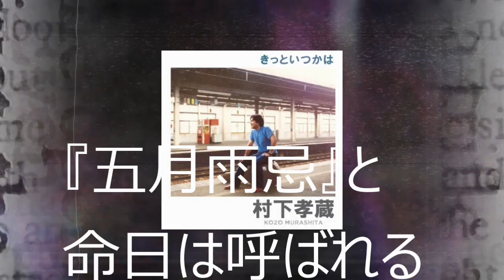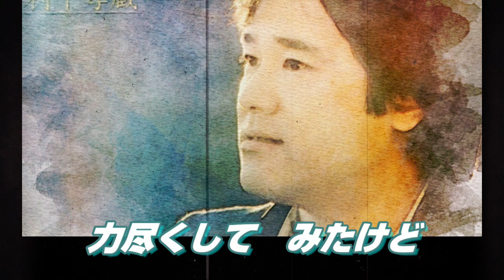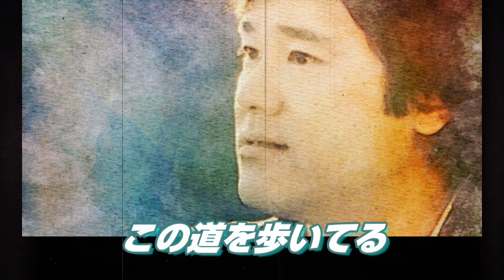あゝ哀愁の昭和ソング 4988 村下孝蔵 きっといつかは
名作。